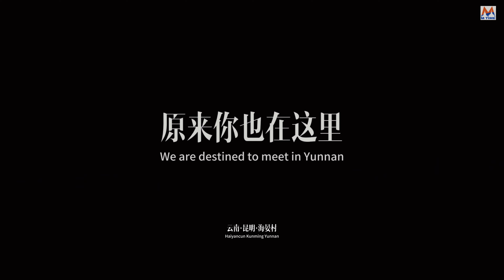Good morning colorful Yunnan-----Ever twilight is the witness of endless farewell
其实真正的送别，是在一个和平时一样的黄昏，有的人留在了今天。

Actually, the sincere farewell is in the same twilight as usual, someone just stay in the past forever.

တကယ်တော့ ရိုးရိုးသားသား နှုတ်ဆက်ခြင်းဆိုတာ ဆည်းဆာမှာ ခါတိုင်းလိုပါပဲ၊ တစ်ယောက်ယောက်က အတိတ်မှာပဲ ထာဝရရှိနေမှာပါ။